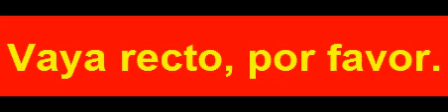S 01120 من فضلك، على طول.